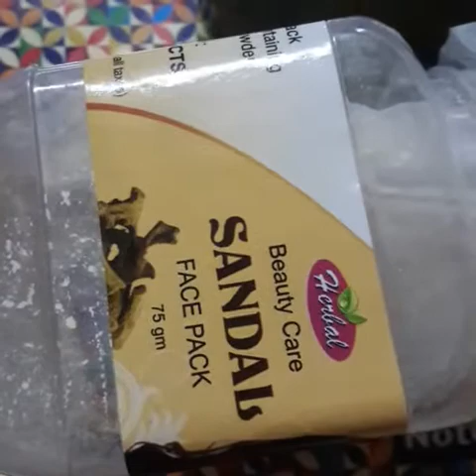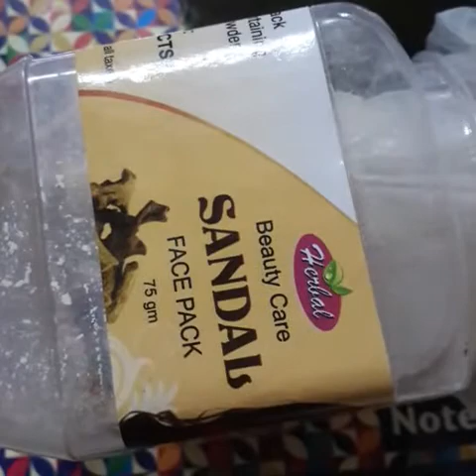Ubtan for oily skin...100% natural☺☺☺☺☺